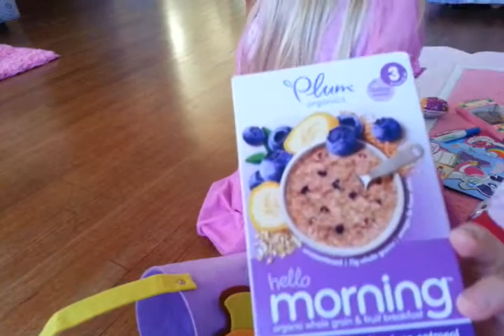Easter morning 2015